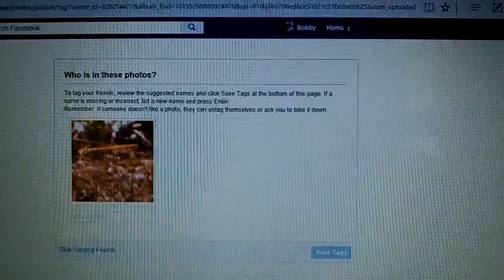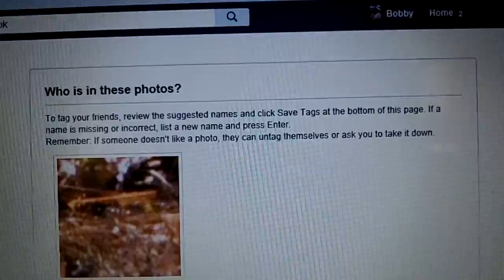Facebook's face recognition finds strange face in photo.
I am not good at talking while trying to film a video so I will try to explain better here:

On the morning of 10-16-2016 I photographed a rabbit in my home county of Laurel, Kentucky. Approximately 2:30pm I decided to add the photo onto my facebook picture albums.

After loading and selecting to upload onto facebook I got the usual pop up asking me "who is in the photo?" Of course, no one is in the photograph, it is a rabbit in the photograph.

But after looking at the image I could clearly see a "ghostly" image resembling a human face;  kind of skeleton looking to me with teeth/mouth, nose and eyes.

I cannot find the face in the actual full photograph. I have no way of sharing the photograph here to compare so what you see in the video is what you get. And I have absolutely no photoshopping skills, no way of faking this and this was not done by anyone else, either.

Since I  like getting into such stories of ghosts, odd occurrences, cryptozoology and such; I thought I would video my finding and share with the world.

So what do you think? Coincidence? A "ghost" revealed in a photograph? Do you think this is haunting or scary? This is sure perfect for Halloween!